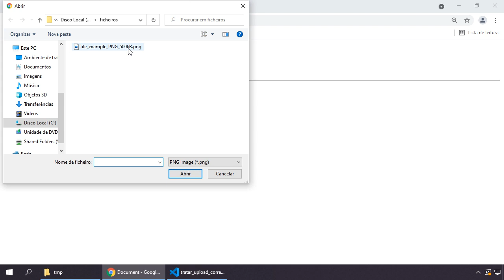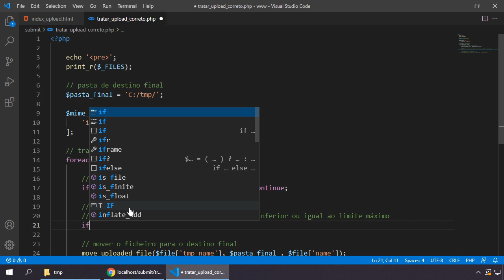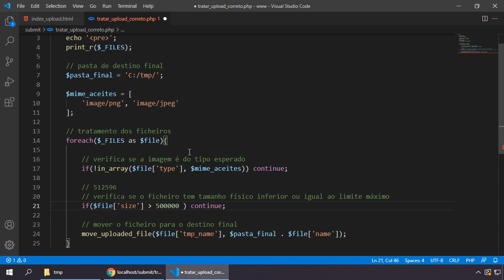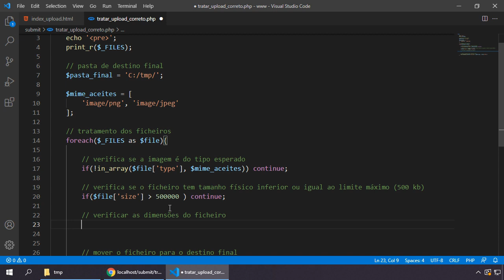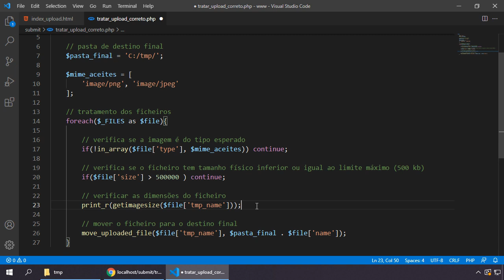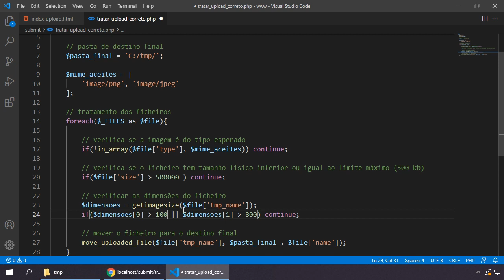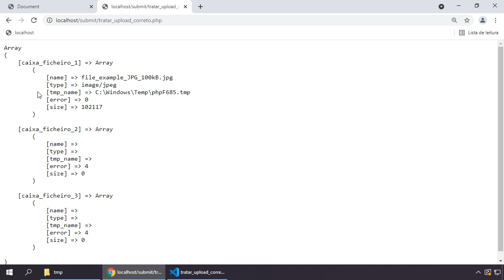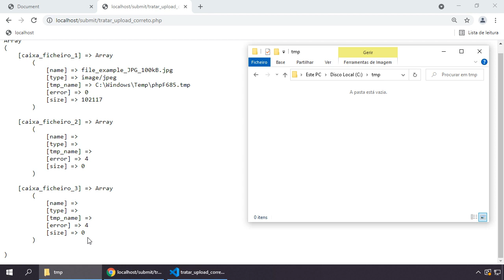PHP 8 PARTE 2 #087 UPLOAD DE IMAGENS E ANÁLISE DO TAMANHO E DIMENSÕES